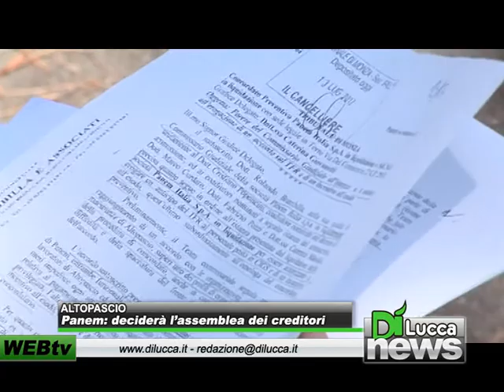Panem: deciderà l'assemblea dei creditori - Dì News - 18 luglio 2012